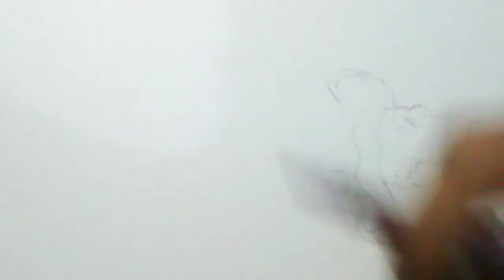Navaratri Special Maa Durga Drawing...Very Easy To Draw... Timelapse...😍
Hey Guys I Hope You Liked The Video If You Like The Video Than Please Subscribe My Channel And Press The Notification Bell To Never Miss An Other Update Of My Channel

you Can Also Follow Me Instagram For All Amazing Art Works
I'd..@pc_artzone